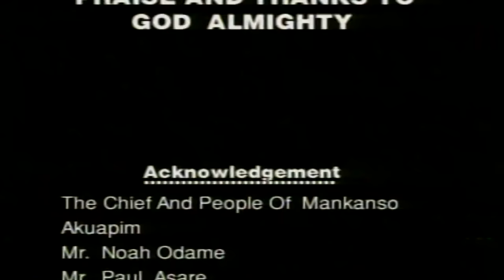SIKA PART 2 ,BEST MOVIE TO MAKE YOUR DAY